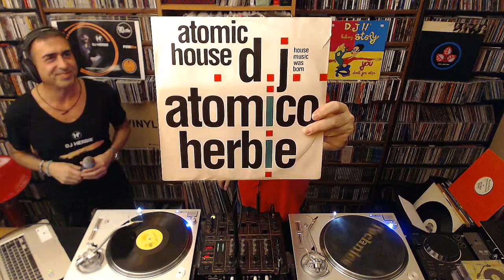90allora ospita DJ HERBIE (DJ H) * Prima Parte * History Of House * 90issimo *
Grande Ospite per
Uno dei fondatori della House Music Made In Italy
Enrico Acerbi a.k.a. DJ HERBIE (DJ H)